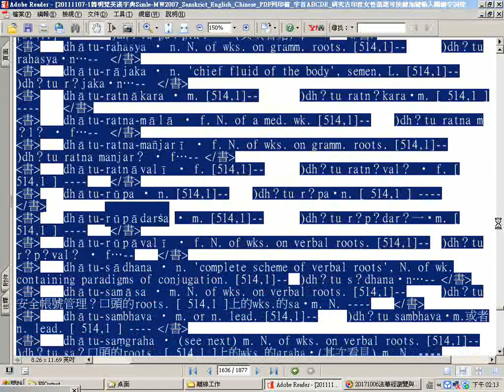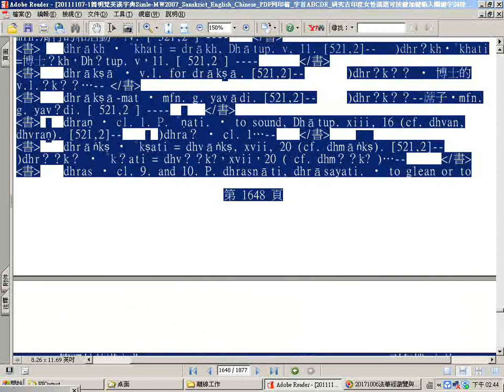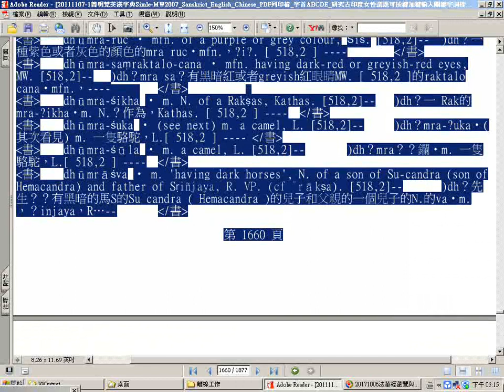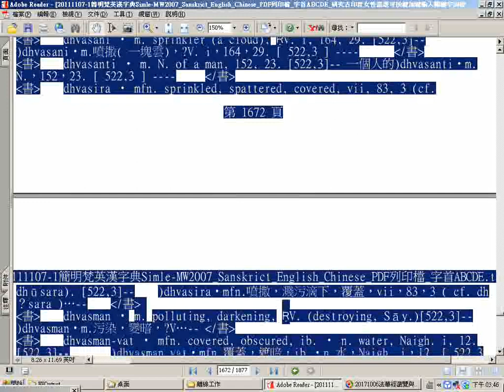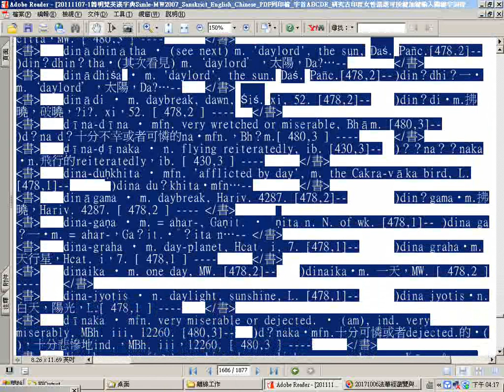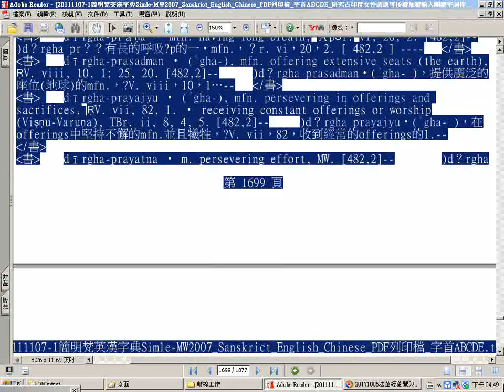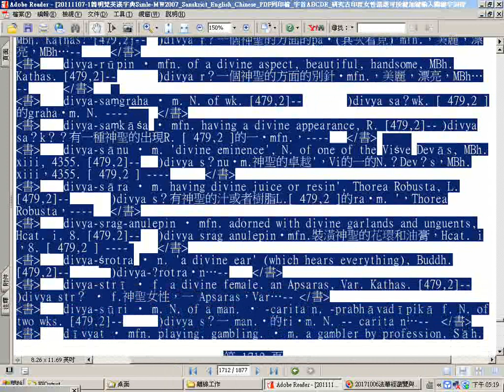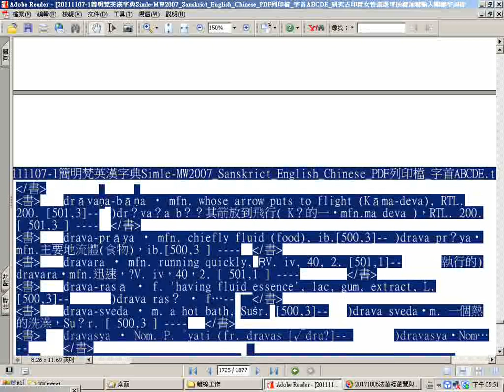~tmpS001 瀏覽簡明梵英漢字典pdf檔上07g p 1636至1724每頁反白 上傳網路後可善用時間標註以字首英文字母排序D 2dh~dr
中譯部份僅供參考，但是梵文、英文可用。因為原始資料檔案顯示不易，製作成PDF檔後也不易普及(因為需先下載安裝開啟程式)，所以錄製瀏覽影片，在網路播放時可調快慢，可暫停久看。附贈厚禮(人類大福音)學佛參考資源大辭典匯集--道場講師的最佳助手，2017年下載的網址

3.台灣寺廟藝術影片資料庫(影音檔已有1,546個)分享網址
4.多種主題影片播放清單目錄已有11頁(四百多組)(YouTube社會服務網路電視台)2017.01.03
5.道佛仙網路大學課程內容採開放式課程方式，免費提供全球網路遠距教學使用(檔案分享網址:(部分)
6.附錄:病危苦者救星--下營紅毛厝三藏寺負責人(不收費，使用中藥)，地點在鐵線橋通往下營的道路東邊，路樹是香菇造型的那一段